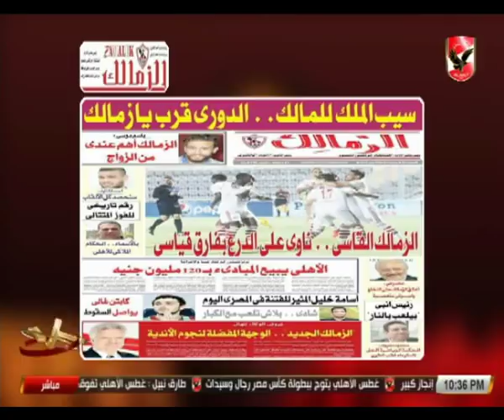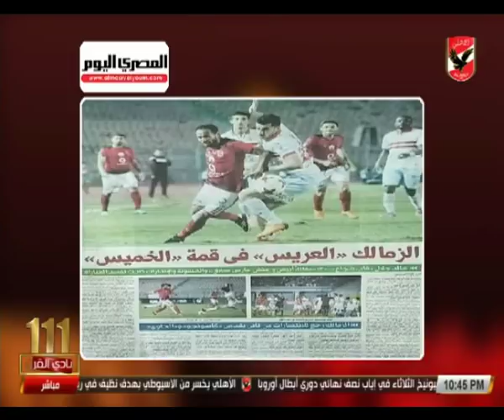أول تعليق للقيعي والمنيسي على مانشيت مجلة الأهلي: هناك تربص بـ ملك وكتابة